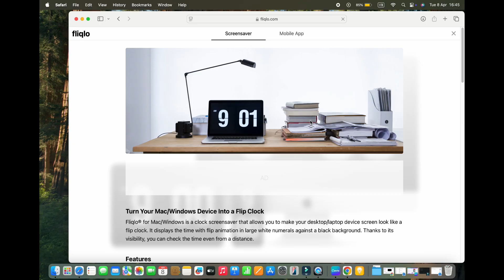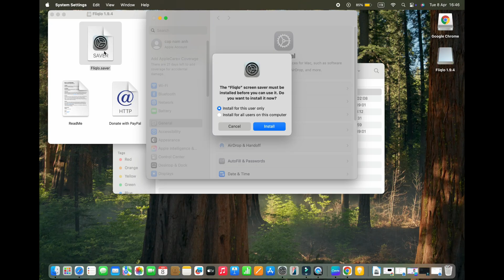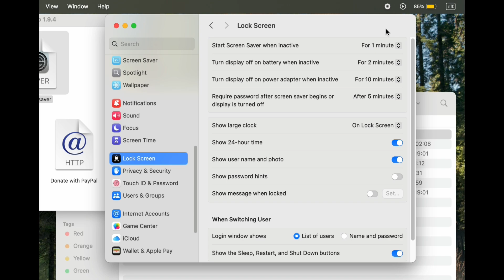Flip Clock Screensaver for Mac Air M3 | Clock screensaver for MacBook | Fliqlo Mac Screensaver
In this video, we're diving into the retro-style flip clock screensaver for MacBook. To get started, download and install the Fliqlo screensaver on your device. Once it's installed, open your screensaver settings to customize and activate it. This version of Fliqlo is fully compatible with macOS Sonoma and newer, so you're good to go!